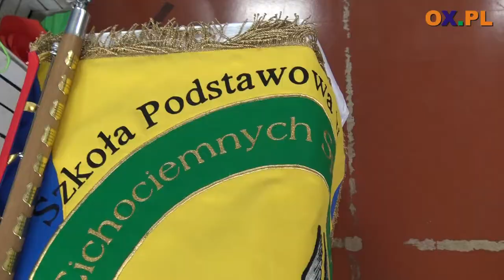Nadanie imienia SP w Dębowcu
Szkoła Podstawowa w Dębowcu otrzymała imię Cichociemnych
┌ Rozwiń Opis

Spadochroniarzy Armii Krajowej. Uroczystość nadania imienia odbyła się w sobotę (02.06). Wydarzenie to połączono z obchodami 110-lecia budynku szkoły oraz 210-lecia szkolnictwa w Dębowcu.